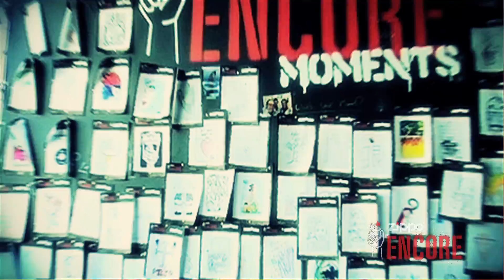Zippo Encore presents: Artist Custom Series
Zippo Encore is proud to announce they'll be a part of the 2013 Rockstar Energy Drink Mayhem Festival.  Be sure to catch us, and our host Jayme Foxx on the road for each date.  We'll also be sitting down with some of your favorite Mayhem artists to help them design their very own custom Zippo lighter.